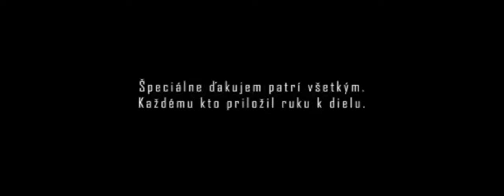Prezradenie - Exposed - Short film - Directors cut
Slovenský krátky film vsadený medzi dvoch vojakov v Afganistane na ich poslednej misií. Kde sa môže niečo pokaziť, tam sa to pokazí!

-Réžia-
Matej Pobežal

-Herci-
Lukáš Čvirik
Marek Osrman
Andrej Staník

-Kamera-
Matej Pobežal

-Zvuk-
Timotej Fojtík

-Strih-
Matej Pobežal

A Slovak short film set between two soldiers in Afghanistan on their last mission. Where something can go wrong, it will go wrong!

-Directed by-
Matej Pobežal

-Actors-
Lukáš Čvirik
Marek Osrman
Andrej Staník

-Camera-
Matej Pobežal

-Sound-
Timotej Fojtík

-Edit-
Matej Pobežal